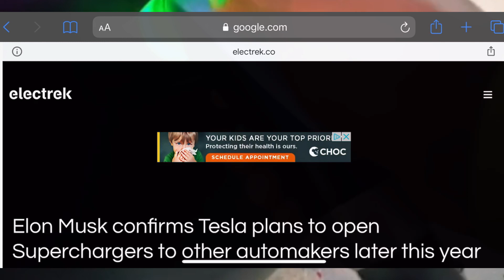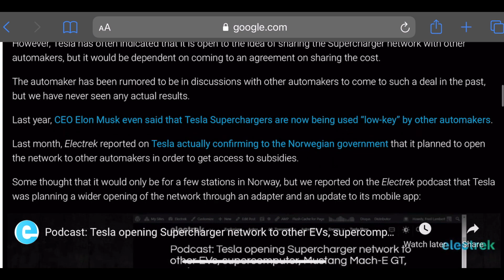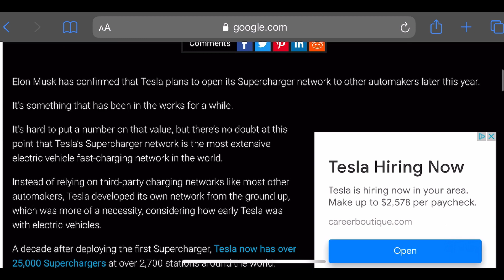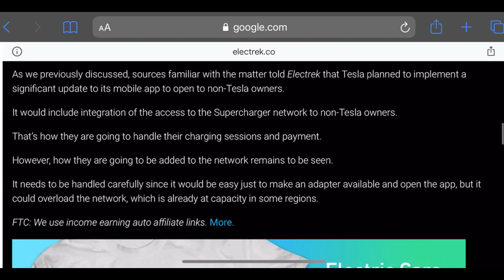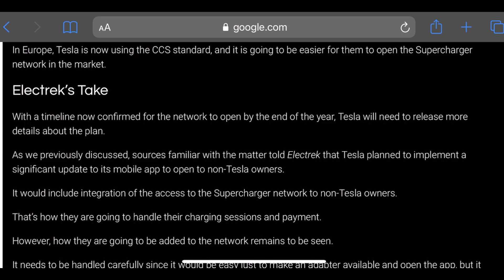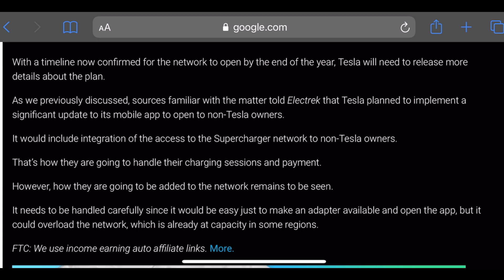BAD NEWS for Tesla Owners! Tesla Supercharger Long Lines Getting Worst!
Free UNLIMITED Supercharging FOR INVENTORY VEHICLES and CUSTOMIZED and Select Inventory OR Customize

Accessories and Miscellaneous:
Police Radar
Model X Mud Guards
Model Y/3 Cabin Filter
Model Y/3 Cabin Filter Cover Opener of Torx20
Model Y/3 Wood Wrap
Model 3 Aero Wheels Caps and Lugnuts
Model 3/Y Center Trays
Tire Pump recommend
Model 3 Jack Puck (MUST HAVE)
Torque Wench
Torque Wrench Socket
Socket Extension
Jack (NEED LOW PROFILE JACK!! Model 3 is low to ground)
Exterior GoPro
GoPro Suction Mount
Dash Cam
Floor Mat
Flat Tire Repair Kit

Level 2 Home Charger:
Tesla Level 2 Wall Connector Gen 2
Tesla Wall Connector Gen 3
Level 2 Charger
Tesla J1772 Adaptor Lock

Dent Removal Paintless Kits:
Dent Removal Kit
Scratch Removal Compound

CAR Detail Recommendations:
Foam Cannon
Power Washer
Ceramic Paint Preparation
Ceramic Coating
Ceramic Top Coating Shine
Car Wash Soap